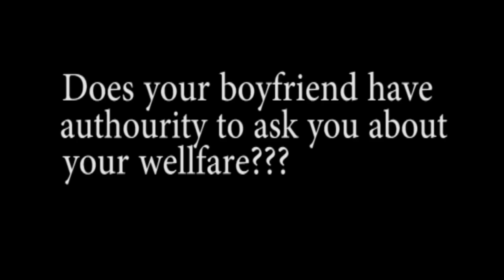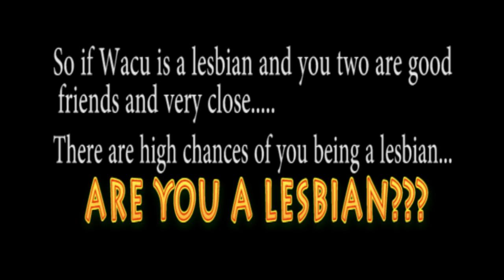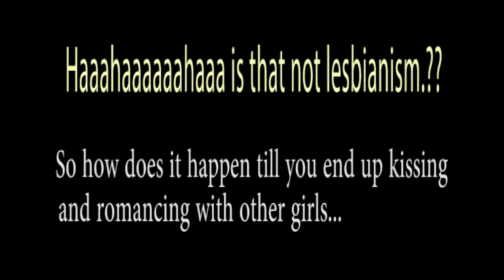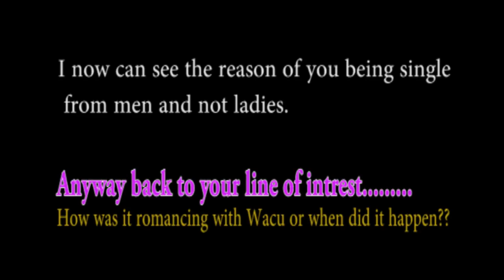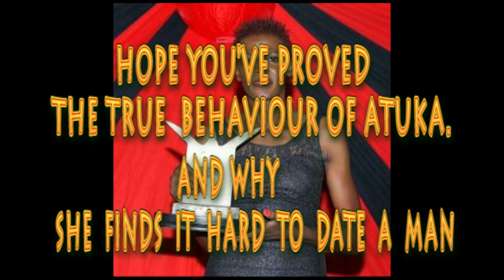*I do lesbianisim for fun after taking alcohol* Triza Atuka part 1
Why Atuka don't do men.